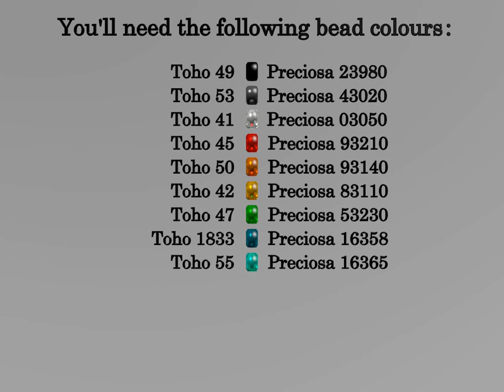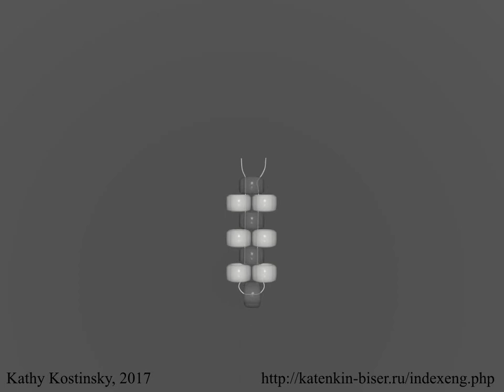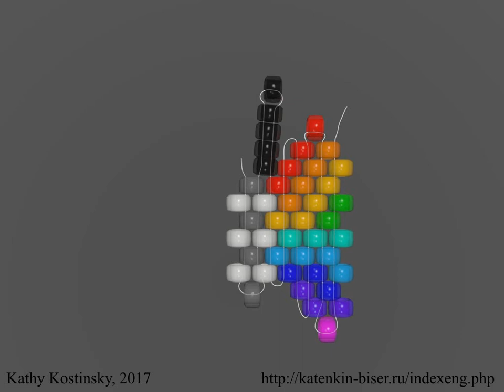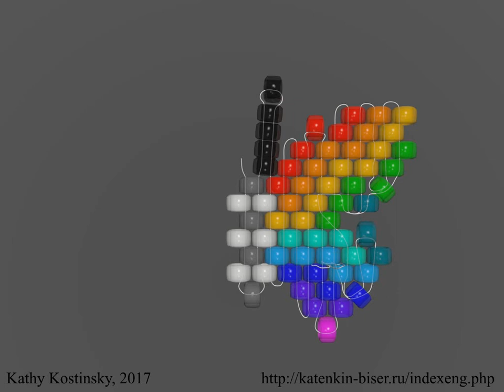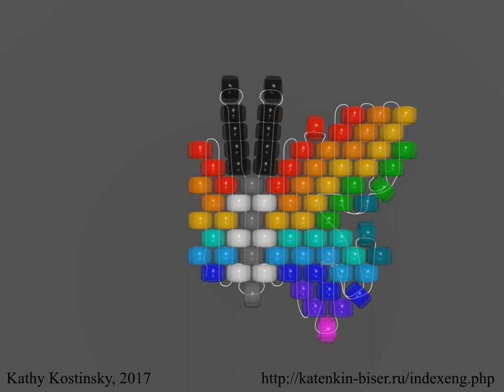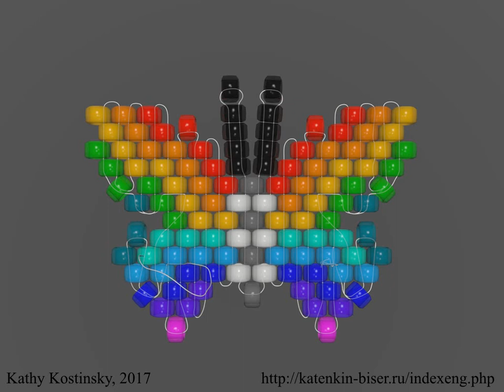Bead Butterfly Weaving Marathon. Butterfly #01 - Rainbow. Beading Cartoon